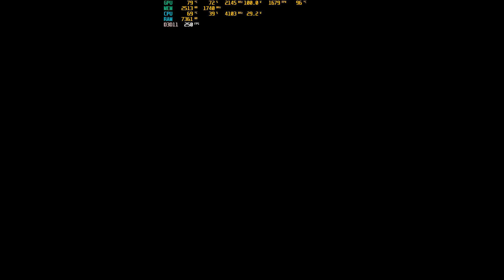Turbo Overkill | 12100f | Rx 6600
1080p Max

Specs:
i3-12100f
Rx 6600 Powercolor Fighter
16 GB DDR4 ram 3200 CL17
Gigabyte B660m DS3H (F22)
1TB SSD Crucial MX500
1TB NVMe Crucial P5 plus
1TB HDD WD